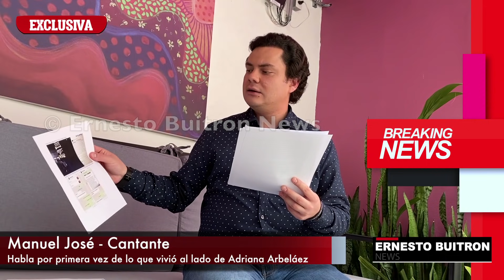Manuel José asegura que quieren dañar su imagen.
Manuel José comparte que desde que conoció a Adriana Arbeláez supo que algo no estaba bien, en este video el interprete despejo dudas en torno a lo que realmente vivió con ella y todo lo que sucedió con la supuesta relación que ella dijo tuvieron.